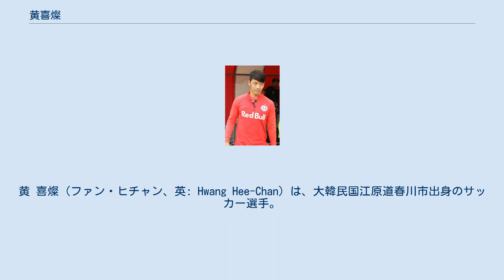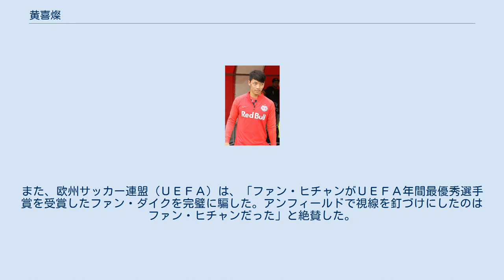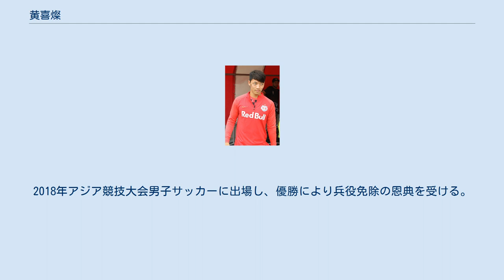黄喜燦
黄 喜燦（ファン・ヒチャン、英: Hwang Hee-Chan）は、大韓民国江原道春川市出身のサッカー選手。
イングランド・プレミアリーグ・ウルヴァーハンプトン・ワンダラーズFC所属。
韓国代表。
 浦項スティーラースの下部組織出身で、2014年にレッドブル・ザルツブルクのリザーブチームでキャリアをスタートさせた。
 2018年8月31日、2. ブンデスリーガのハンブルガーSVへレンタル移籍。
ブンデスリーガから降格し、1年でのトップリーグ復帰を目指すハンブルガーの切り札として期待されるも、20試合2ゴールと不発に終わる。
 2019年、レッドブル・ザルツブルクに復帰。
欧州チャンピオンズリーグリバプール戦でプレミアリーグで５５試合連続でドリブル突破を許さなかったフィルジル・ファン・ダイクのタックルを交わし、強力な右足シュートでゴールネットを揺らすなど、1ゴール1アシストの活躍をみせた。
サッカー統計サイトの「フースコアードドットコム」はファン・ヒチャンにチーム内最高採点の８．２を与えた。
また、欧州サッカー連盟（ＵＥＦＡ）は、「ファン・ヒチャンがＵＥＦＡ年間最優秀選手賞を受賞したファン・ダイクを完璧に騙した。アンフィールドで視線を釘づけにしたのはファン・ヒチャンだった」と絶賛した。
 2020年7月8日、RBライプツィヒと5年契約を締結した。
 2021年8月29日、ウルヴァーハンプトン・ワンダラーズFCにレンタル移籍することが発表された。
同年9月12日に途中出場でデビューを果たすと81分に貴重な追加点を決め鮮烈なデビューを飾った。
 リオ五輪を戦う韓国代表に選出された後、ワールドカップ最終予選を戦う韓国A代表にも招集され2016年9月1日の中国戦でデビュー。
2017年6月13日の同予選カタール戦で代表初得点を挙げた。
 2018 FIFAワールドカップに3試合出場。
2018年アジア競技大会男子サッカーに出場し、優勝により兵役免除の恩典を受ける。
 ウィキメディア・コモンズには、黄喜燦に関するカテゴリがあります。